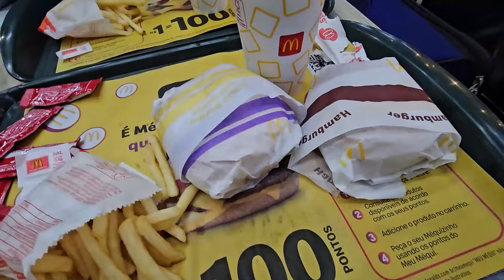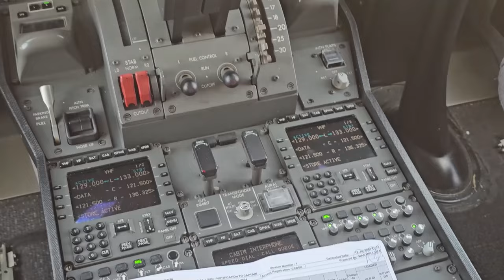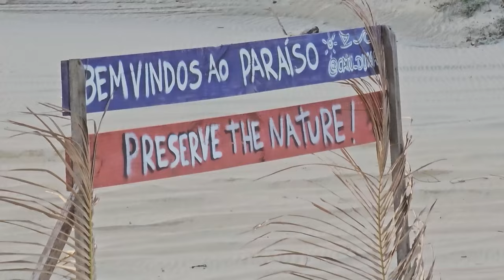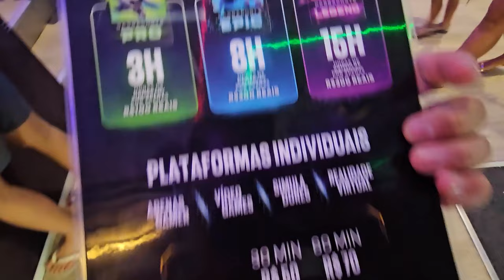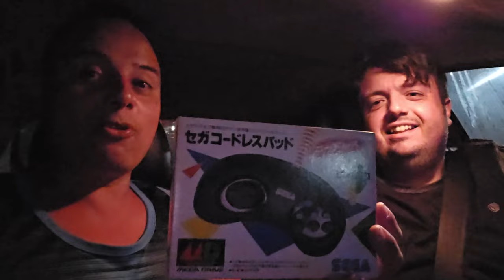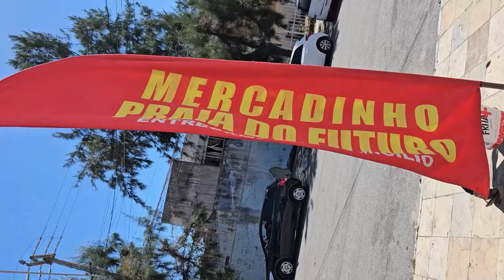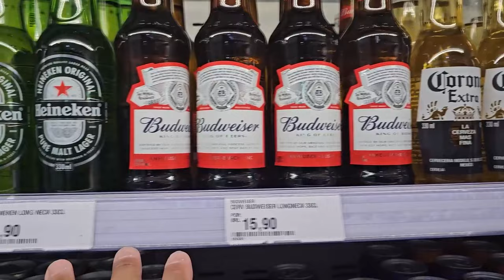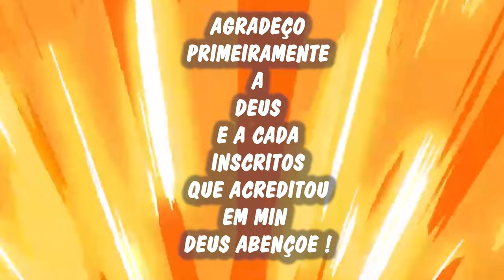FORTALEZA SAGA COMPLETA UCOLECIONADOR !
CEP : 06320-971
DIEGO RAMIRES !

🟣 PSN e LIVE: UColecionador
⭕ Skype: UColecionador2
🟣 YouTube Canal: UColecionador !